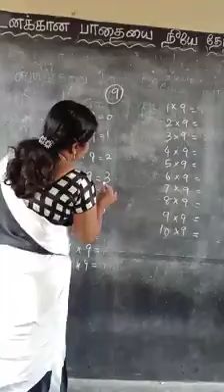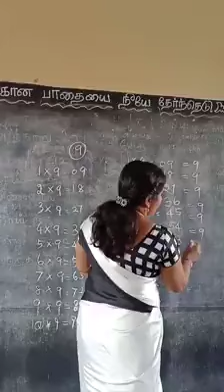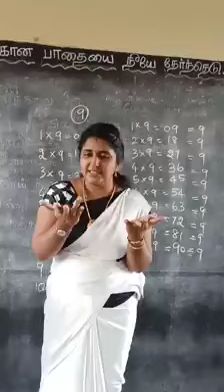22 July 2020